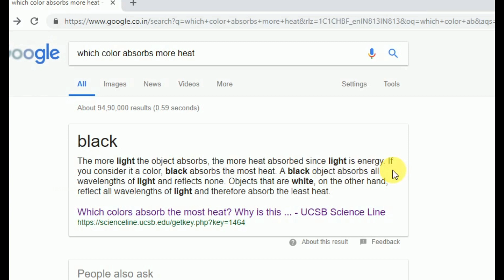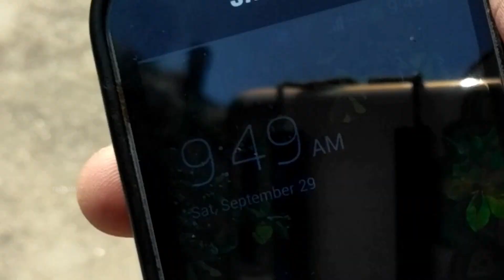क्या आपको काले और सफ़ेद कैन का ये गुण पता है - Which Can Absorb More Heat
This is a simple experiment or simple practical video . If you are searching a video for your school college science projects then this video can give you a idea for your school science projects.
In this video am going to proof which color absorb more heat via a simple easy to do piratical.